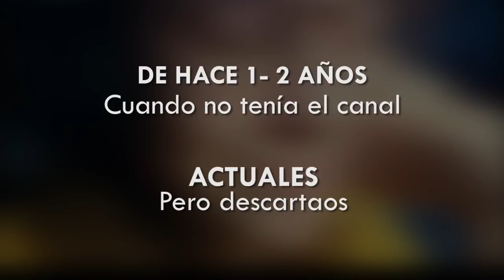RESCATANDO VÍDEOS | Masi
Hoooola otra vez! Madre mía, maaaadre mía, como churros me salen los vídeos últimamente. Este tiene algunas cosillas actuales y otras que he decidido rescatar del olvido y dejaros por aquí. Espero que os guste y os echéis unas risillas con mis chuminadas!

Gracias, gracias e INFINITAS GRACIAS a todos! A los que vieron estos vídeos hace años cuando los subí a instagram y a los que estáis llegando ahora al canal y me estáis dando tanto cariño, me tenéis muu feeeeelis